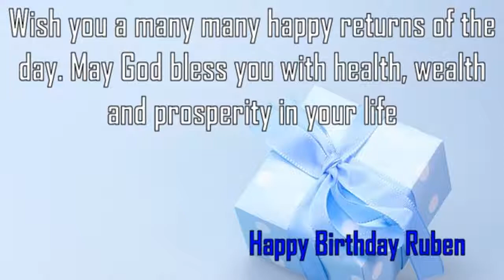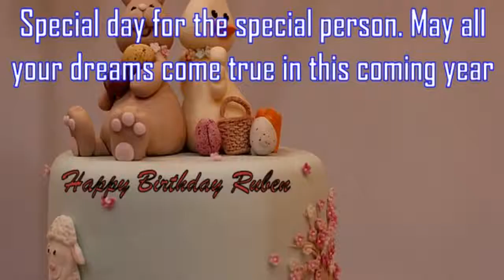Happy Birthday Ruben Image Wishes✔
Happy Birthday Ruben Images. Send Personalized happy birthday wishes to Ruben in 1 min by visiting
GreetName has thousands of image templates to choose from based on gender, age, and relationship. Pick the best image template. Enter Your Name and click 'Generate Personalized Image' button. You can share Ruben picture birthday wishes to any social network such as Facebook status, Whatsapp status, Instagram, Twitter, Google+, etc